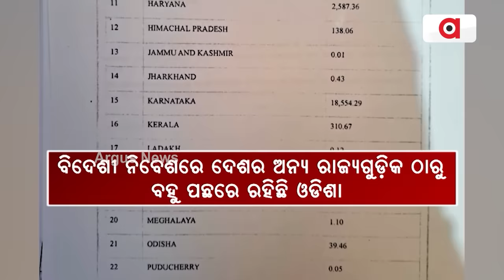ଫେଲ ମାରିଲେ ନବୀନ, ଅଣ୍ଟା ଭିଡିଲେ ମୋହନ ସରକାର || BJP Govt || Business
ବିଜେଡିର 24 ବର୍ଷର ଶାସନରେ ଧୁଆଁବାଣ ଥିଲା ଶିଳ୍ପାୟନ ନାରା। ଶିଳ୍ପ ଓ ନିଯୁକ୍ତିର ମିଛ ପ୍ରତିଶ୍ରୁତି ଦେଇ ଲଗାତାର ଲୋକଙ୍କୁ ଭୁଆଁ ବୁଲାଇ ଚାଲିଥିଲା ନବୀନଙ୍କର ବିଜୁ ଜନତା ଦଳ। କିନ୍ତୁ କ୍ଷମତାକୁ ଆସିବାର ମାସ କେଇଟା ଭିତରେ ରାଜ୍ୟରେ ବଡ଼ ଶିଳ୍ପ ପ୍ରତିଷ୍ଠା ଦିଗରେ ପ୍ରୟାସ ଆରମ୍ଭ କରିଦେଇଛନ୍ତି ମୋହନ ସରକାର।